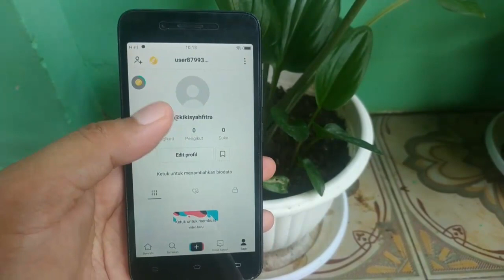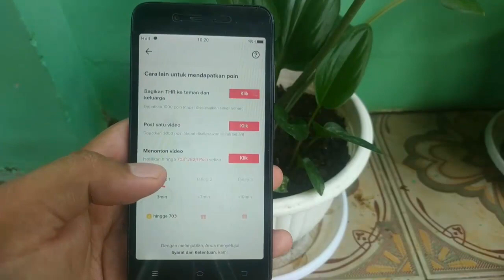Trik Masukan Kode Undangan Tiktok Lite Pengguna Baru!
Masukan Kode Undangan Nya: A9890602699

Menjual berbagai macam jenis Benih Buah & Sayur berkualitas unggul :)

Semoga Channel Kami Ini Bisa bermanfaat Bagi penonton kami,, Terima Kasih